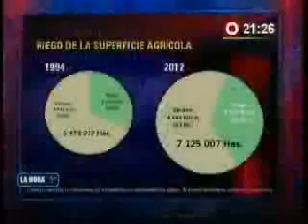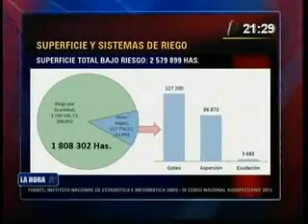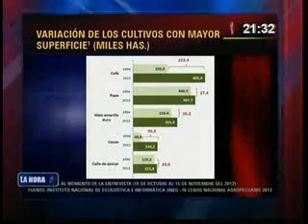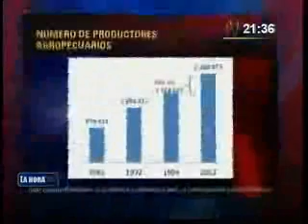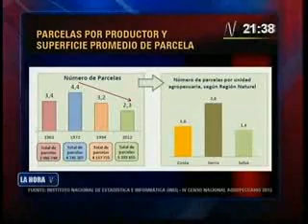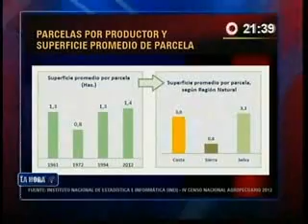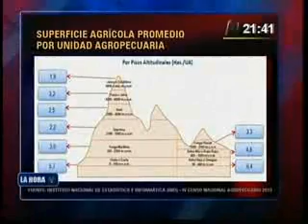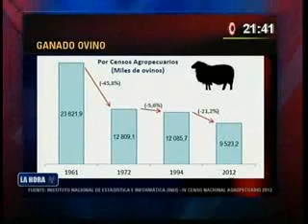Ministro de Agricultura y Riego cuestiona resolución del TC sobre bonos agrarios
El Ministro de Agricultura, Milton von Hesse, comenta sobre el pago de los bonos agrarios dispuesto a través de una orden del Tribunal Constitucional y en especial sobre la demanda de los agraviados por la cantidad que se piensa retribuir como indemnización. Von Hesse manifiesta que este tema se encuentra en debate y viene siendo analizado por el MEF.
Destaca que la reforma agraria fue un capitulo que generó un trauma en un sector de la población peruana, menciona también que causó mucho daño en este sector que tuvo efectos muy negativos.
Más adelante se analiza mediante cuadros estadísticos estudios de la superficie agrícola en el país, la cual ha tenido un incremento sustancial durante el año 2012. También se analizan datos sobre superficie y sistemas de riego como de número de productores agropecuarios.